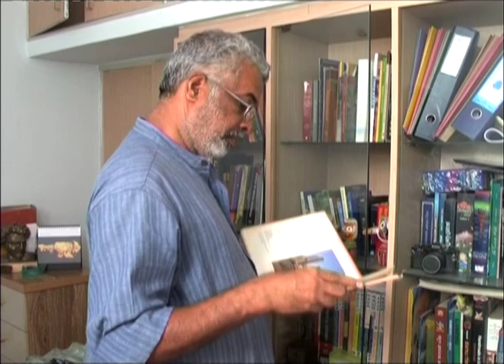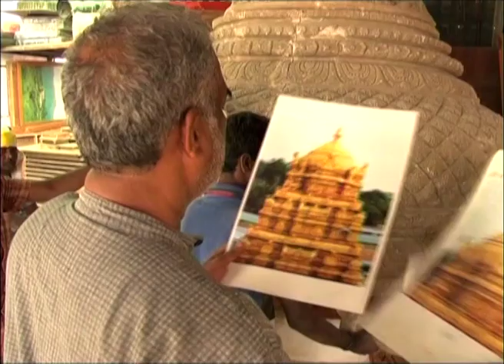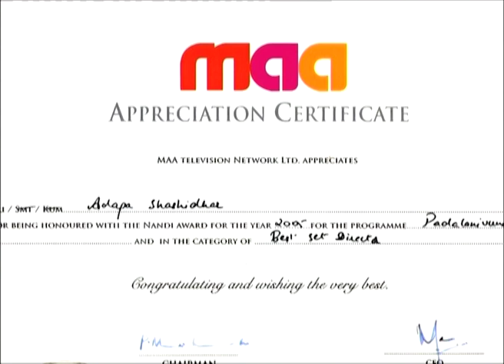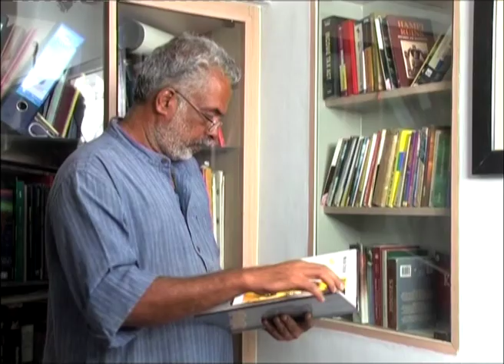Shashidhar Adapa / ಶಶಿಧರ ಅಡಪ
ಭಾರತೀಯ ನಿರ್ಮಾಣ ವಿನ್ಯಾಸಕ, ಸೆಟ್ ಡಿಸೈನರ್ ಮತ್ತು ಬೊಂಬೆ ವಿನ್ಯಾಸಕ